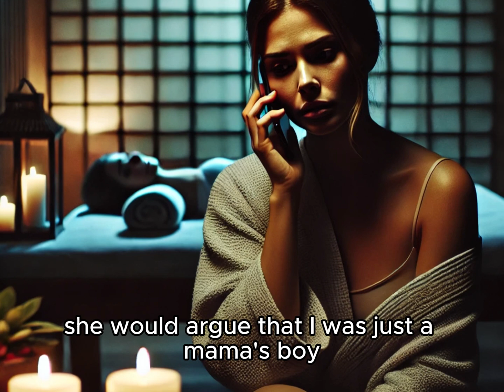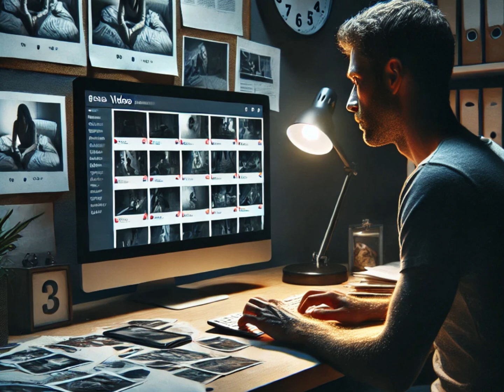How Cheating Wife Betrayed Me by Sleeping with My Stepfather To get Million-Dollar Mansion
In this intense and emotional video, I reveal the heartbreaking story of how my wife had an affair with my stepfather to secure our million-dollar mansion. This true tale delves into themes of betrayal, trust, and the devastating impact of infidelity within a family. Join me as I share the painful journey of discovering the affair, confronting the betrayal, and the steps I took to reclaim my life and protect my legacy. Whether you're dealing with similar family conflicts or seeking inspiration to overcome deep-seated betrayal, this video offers valuable insights and personal reflections.